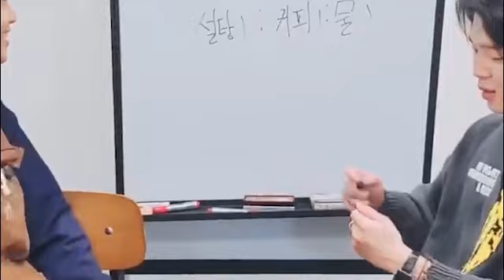JIMIN's VLive (Minjoon-Nammin Vlive 20200414) (BTS Minimoni)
JIMIN's V LIVE   BTS 방탄소년단 RM 김남준 and Jimin 지민 Minjoon-Nammin (Minimoni BTS) Are they just going to do Minjoon Vlive from now because I am ok with that...Just the clips from Jimin's Vlive of the Minjoon Parts. They are so cute and funny  PS I used the same clip beginning and end because I thought was too cute